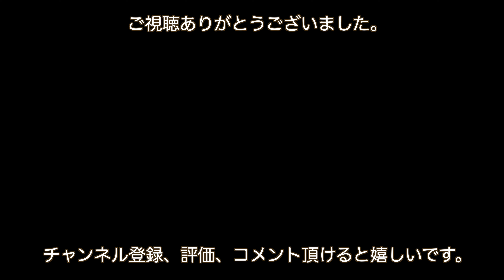[野鳥観察]トレイルカメラで餌台観察 １０/６ ヒワ達のパーティータイム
米国カリフォルニアのシエラ山麓に生息する野鳥達をメインに観察動画を作っています。
この地域は雄大な自然に恵まれた素晴らしい環境で、私が目にしただけでも通念を通して５０種類以上の鳥達がやって来ます。すべてをフレームにおさめられるかは分かりませんが少しづつでも色々な野鳥を見ていただければなと思っています。
　下記は年間を通して見ることの出来る、庭に良くくる野鳥達の種類です。

Mountain chickadee　マミジロコガラ
Chestnut-backed Chickadee　クロイロコガラ
American Goldfinch オウゴンヒワ
Downy woodpecker　セジロコゲラ
Steller's jay　ステラーカケス
Raven　ワタリガラス
house finch　メキシコマシコ
Mourning dove ナゲキバト
white-breasted nuthatch　ムナジロゴジュウカラ
Red-breasted nuthatch ムネアカゴジュウカラ
Brown Creeper アメリカキバシリ
Dark-eyed Junco ユキヒメドリ
Blackbird クロウタドリ
Black-headed Grosbeak  チャバライカル
Pine Siskin  マツノキヒワ
California Towhee カリフォルニアムジトウヒチョウ
Spotted Towhee ホシワキアカトウヒチョウ
Hairy woodpecker セジロアカゲラ
Turkey シチメンチョウ